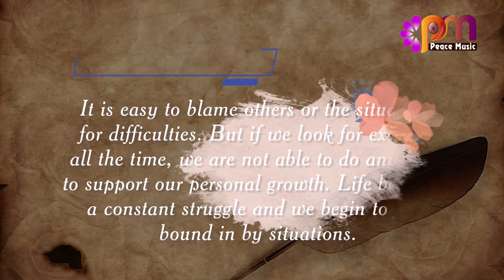DAY 180 RESPONSIBILITY